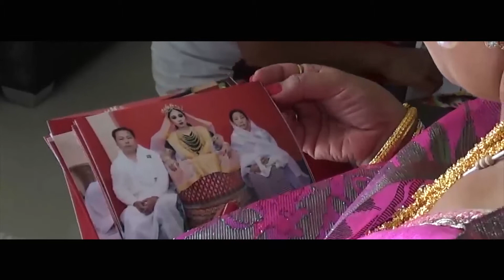TEASER, Surjit weds Mrinalini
Surjit weds Mrinalini, 29th February, 2016